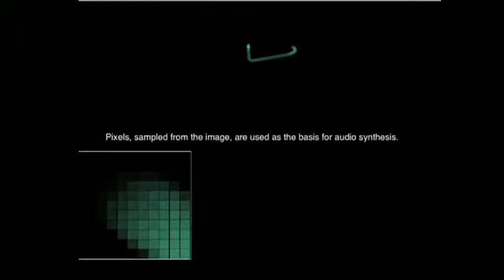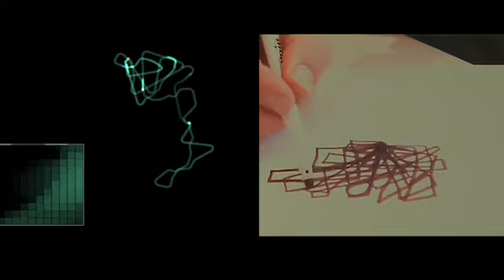New Music Plus... Northwest "Producer Profile: Steve Symons"